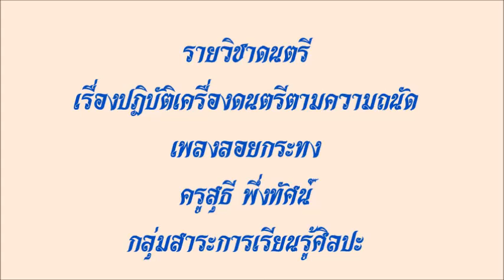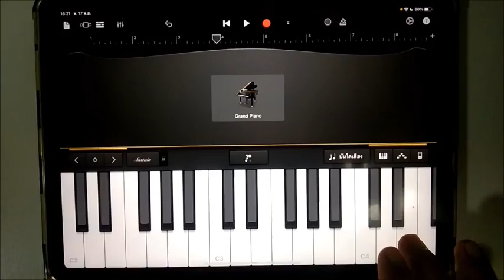MG2 MUS64 vdo 217